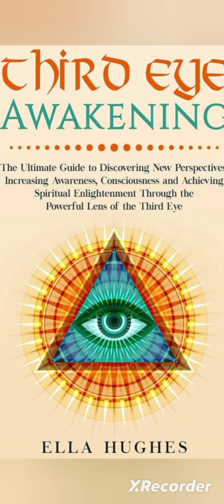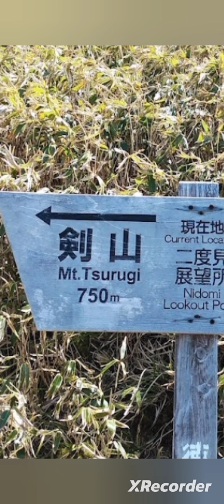civilization below the surface#usa#sad#america